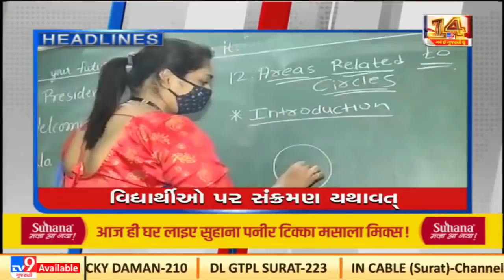Top News Stories Of This Hour: 9/1/2022 | TV9News